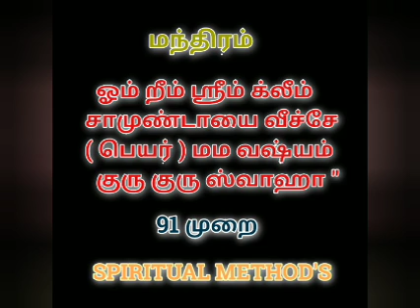அரை மணி நேரத்தில் வசியம் செய்யும் POWERFUL வசிய முறை@SPIRITUALMETHODS